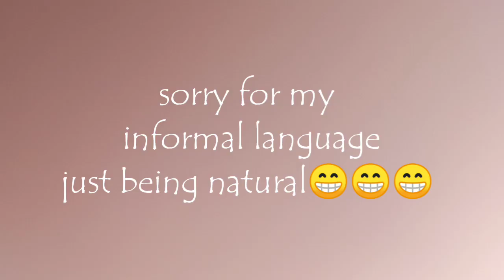Sulav Mishra | The Busking Guy | Street Music Nepal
Hey Guys,

This is an old video captured Falgun or Chaitra😉😉😉😉. I succeeded  to make a vlog with the busking guy, social activist  Sulav Mishra.
Though there is framing problem but all the memories got refreshed after editing this video.
Keep smiling 😊😊😊😊
Be happy guys. 😁😁😁